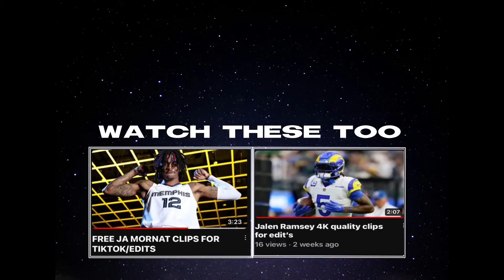Dk metcalf clips for edits (4k quality)